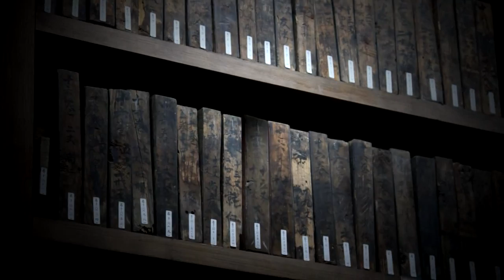'목판, 지식의 숲을 거닐다' 특별전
ㅇ 전시제목 : 목판, 지식의 숲을 거닐다
ㅇ 전시기간 : 2014년 5월 16일 ~ 6월 23일
ㅇ 전시장소 : 국립민속박물관 기획전시실Ⅰ
ㅇ 전시내용 : '도산서원 현판' 및 '대동운부군옥 목판 등 250여점
ㅇ 전시주최 : 국립민속박물관, 한국국학진흥원
   1부 종이에 쓰다
   2부 나무에 새기다
   3부 세상에 전하다
   4부 생활에 묻어나다